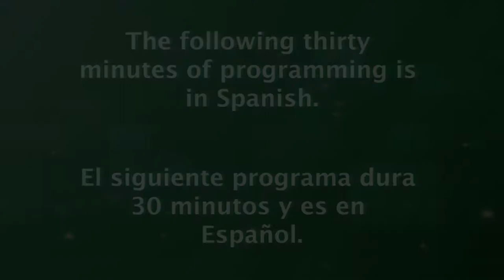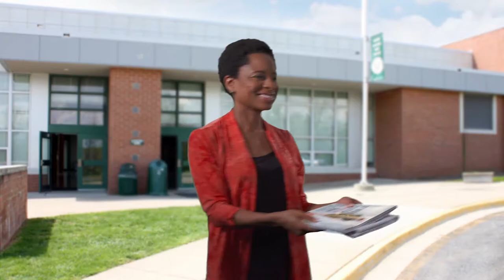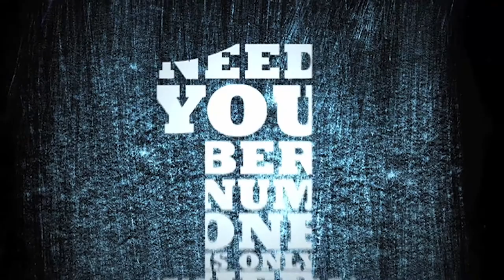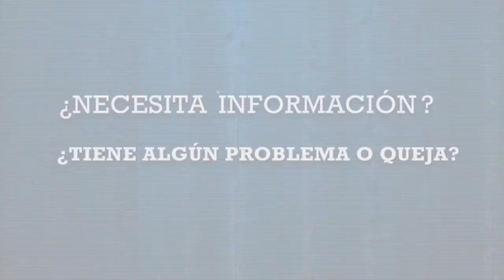Montgomery Al Día Episode 255 April 25, 2017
Lorna Virgilí hosts this episode of “Montgomery al Día”.  Montgomery County’s Spanish language live Radio Show on Radio América 1540 AM, Tuesdays at 2pm.  On this show, we open the phone lines to listen from County residents.   Listen to the live broadcast Tuesdays at 2pm.